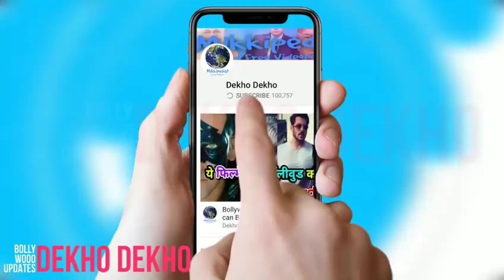Housefull 4 Trailer Out Now, Timings Confirmed, Akshay Kumar, Bobby Deol, Riteish Deshmukh